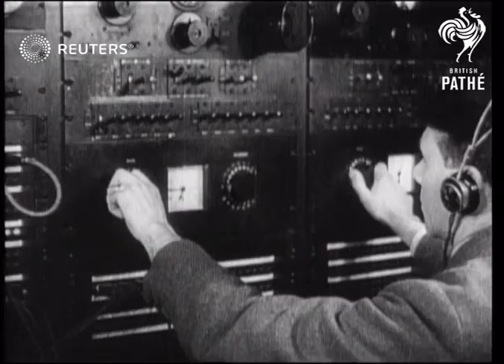Sir Samuel Hoare's broadcasted speech (1935)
Sir Samuel Hoare, Britain's Foreign Secretary, appeals to Italy regarding the Abyssianian problem

Full Description:

SLATE INFORMATION: The Foreign Secretary's Broadcast Appeal to Italy

VARIOUS:
INT/EXT

COUNTRY SCENES. Country Scenes from Cinemag used with Sir S. Hoare's Broadcast appeal to Italy

SIR SAMUEL HOARE'S RETURN FROM GENEVA:Including M Laval's speech at Geneva (31 feet)  SIR SAMUEL HOARE'S SPEECH AT GENEVA RE ITALO-ABYSSINIAN PROBLEM:

GEORGE V. Late King of England w. Queen in Italy 1923 - close up used Balance under original Graphic No 6652

HOARE, Sir Samuel & Lady Hoare Speech at Geneva re Italo-Abyssinian problem w. Lady Hoare - Broadcast appeal met at Croydon by Lady Hoare on return

LAVAL. M. Ditto and speech in League of Nationa

LEAGUE OF NATIONS Shot of Pal. of League of Nations

LOUDSPEAKER Sir H. Hoare's Broadcast

MARY, The Queen Mother w. King in Italy 1923 - Close up used - Balance under original Graphic No 6652

RADIO. Radio Sets, Speakers, Broadcasting House, and Aerials used in Sir S. Hoare's broadcast appeal to Italy re Abyssinia

Abyssinian - Italian Conflict; Italy; Lord Templewood; Personalities - Politicians; Ethiopia; Switzerland; France

buildings, council, chambers, monuments, countryside, villages, village, meeting, Africa, Africans, soliders, radio, radio tower, radio operator, aggression, Facism, Facist
Background: Sir Samuel Hoare, Britain's Foreign Secretary, appeals to Italy regarding the Abyssianian problem